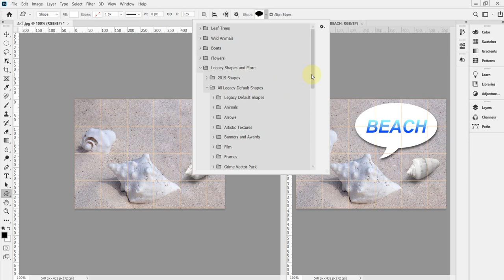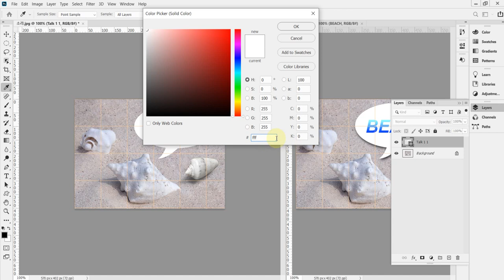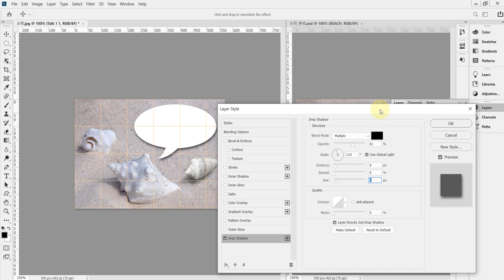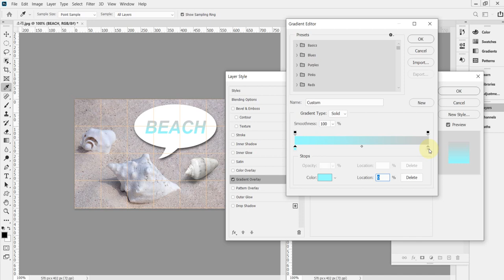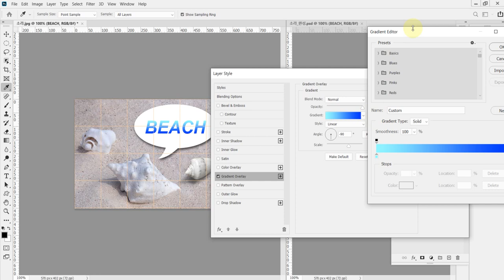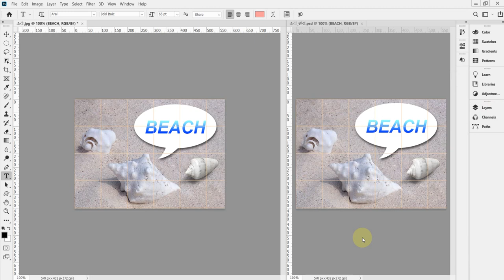[GTQ포토샵2급 ver.CC] Tool(도구) 활용3